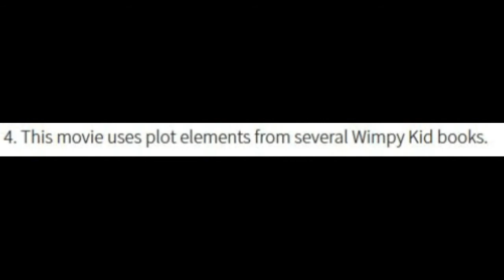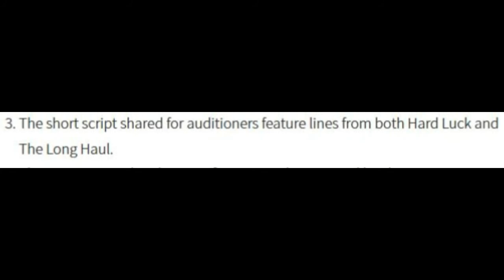5 FACTS ON DIARY OF A WIMPY KID : THE LONG HAUL (WITHOUT MUSIC)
HEY GUYS WELCOME TO TODAY'S VIDEO ON 5 FACTS AND TODAY WE ARE LOOKING AT THE NEWEST DIARY OF A WIMPY KID FILM COMING OUT

- ENJOY AND ITS A DIARY (: !!!